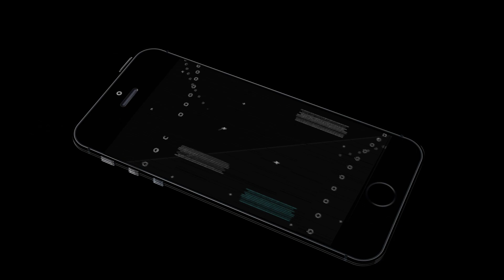Prisoner Survive Escape (by FAZRA) Android Gameplay [HD]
With Prisoner Survive Escape Game get ready to restructure of captive survive escape game and revel in the fun with story of a captive who catch enslaved in his crime penalty.

This Prisoner Survive Escape Gameplay contains on action, escape, fight and murder with police man watchman. Show your extreme strength to flee and come through your target ability however this is often quite powerful as a result of a high security and cameras square measure following the captive.

Enjoy the fun with simple use and management during this Prisoner Survive Escape. Captive are sent to jail for crime. Within the beginning captive run means from jail and acquire able to middle the means police man stop him however kill theme, if you see in private lens you'll be catch. You gone some laborious time with obstacles within the path. Once you reach the gate you found a key for successive level.

You consumed your laborious time for reach successive level. Out of the jail you'll found any automotive and so search someone who send you in cell and kill him. And last the sport you be part of a gang who special hostelry lift and contain on thief. You need to follow the rule and indicate purpose to become a decent player.

In the game you'll reach the flexibility and talent of a jail within the cell and run faraway from jail. Track criminal suspects and missing persons in varied difficult missions along with your fellow law enforcement officials. You managed and talent on offensive police man and acquire the numerous awards. . Create your super moves to urge purge of the guards in one get in this game. Prisoner Survive Escape game is best play game for pay your spear time.

PRISONER SURVIVE ESCAPE GAME FEATURE:
• Very simple for play and installation.
• Amazing 3D graphics and planning.
• Interesting game play.
• Amazing 3-D jail setting.
• Many attention-grabbing level.
• Guide line on each purpose.
• Control is extremely straightforward and multi-function for management.